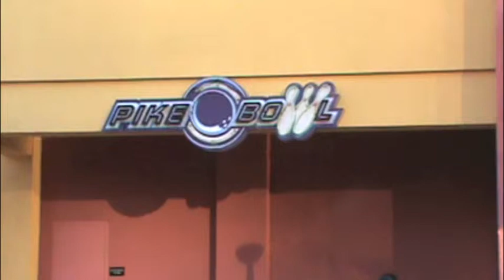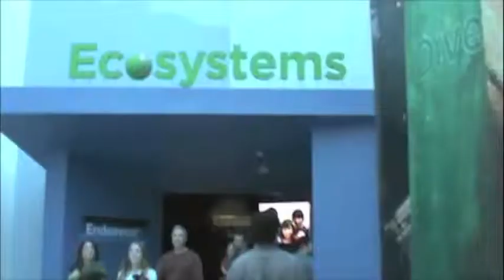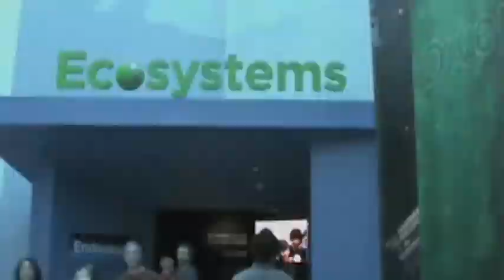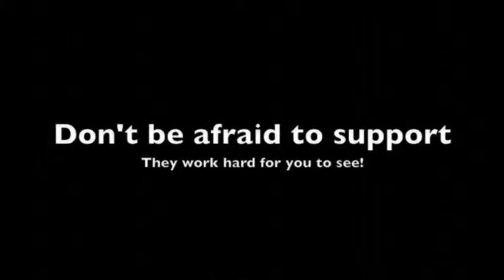BLAMagazine Virtual Tour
This is a video of some things that you might want to see, but we show you more!